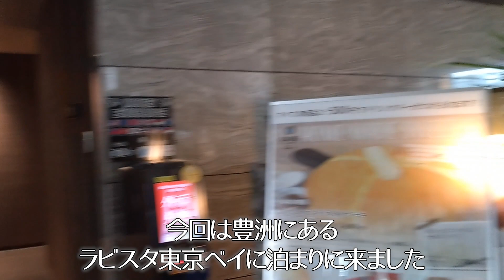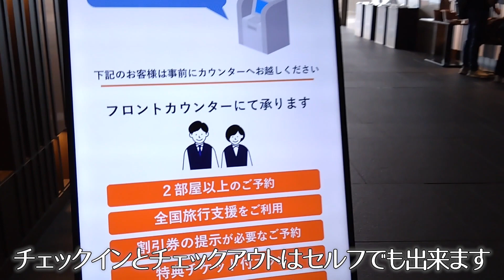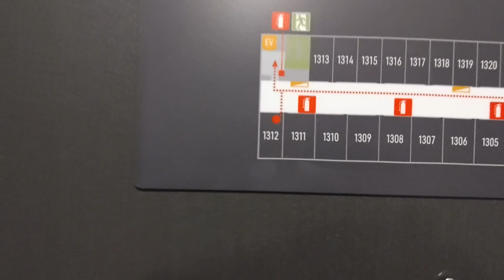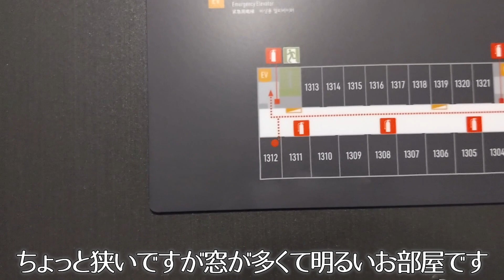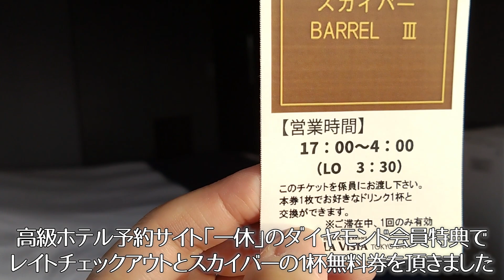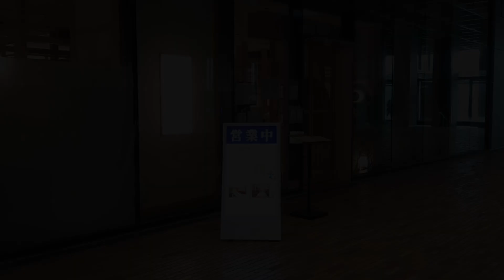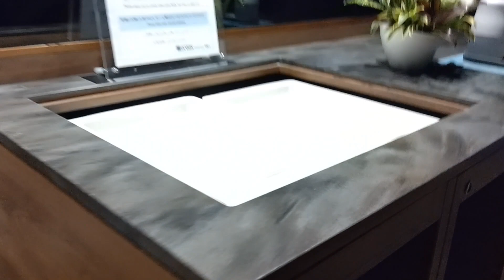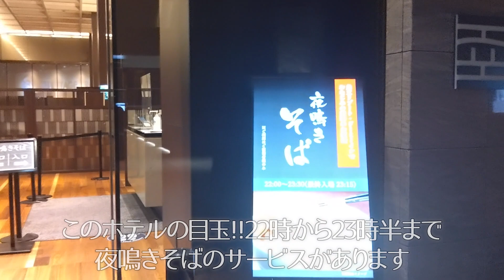【夜景×温泉】ラビスタ東京ベイに一休ポイント＆全国旅行支援でお得に宿泊💓夜景を見ながら温泉に入ってパワーチャージ！！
一休ポイントと全国旅行支援を使って、豊洲のラビスタ東京ベイにお得に泊まって来ました💓一番のお楽しみ、夜景を見ながら温泉に入ってパワーチャージして来ました✨

風のように自由気ままに
ホテルステイを楽しみながら
上質な豊かさを得ています✨

ラグジュアリーホテルが好きな方、
旅しながら豊かになりたい方、
一緒にホテル旅を楽しみましょう✨

【ホテル好き必見！！最強クレカ】
マリオットボンヴォイアメックスカード

あるクレジットカードを使うだけで
憧れの5つ星ホテルも
飛行機代も無料になる
魔法の裏ワザ伝授します✨

崖っぷち主婦ヒーラーだった私が
強みを生かしてらくらく無重力で
月商100万円達成！！
更に完全オンライン化で
年商3000万円を達成し法人化！！
塾生も月商100万超え多数！！

強みを生かして楽に簡単に月7桁稼ぐ！！
らくらく無重力ビジネスの秘密が学べる
動画講座を無料でご視聴して頂けます✨

川村留美子
自由気ままに旅するコンサルタント
㈱ネクストインプルーブワールド代表取締役
魂の目的に沿った起業塾主宰

お金の価値観を解放し、
強みを生かして楽に簡単に、
月商100万達成をサポートしています✨

趣味はラグジュアリーホテル旅✨
夢は世界一周✨

💓私がたった１ヶ月で100万円達成した秘密